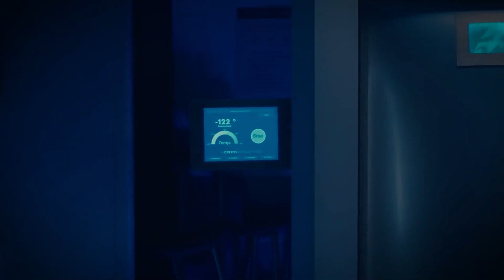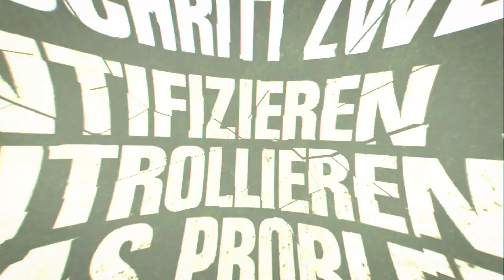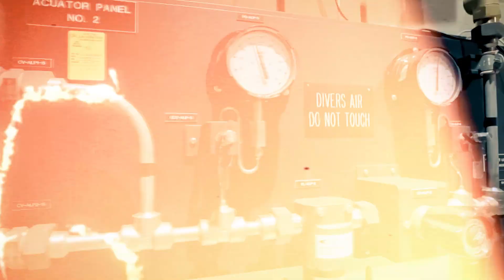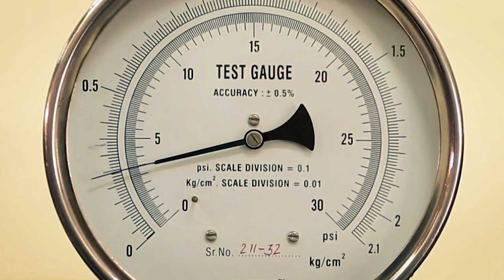TITANIC-Tauchboot DRAMA: So überlebst du dieses Szenario!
Ein Unterwasserfahrzeug mit fünf Personen an Bord, das auf dem Weg zum Wrack der
Titanic ist, hat den Kontakt zu seinem Mutterschiff verloren. Niemand weiß, wo es sich
befindet oder ob die Besatzung noch am Leben ist.
Bis heute sind wir uns nicht einig darüber, was der Grund für einen Milliardär sein könnte zu
sagen: “Hey, diese viel zu kleine und extrem enge Aluminium Kapsel wird mein Urlaub, weil
ich unbedingt die Titanic sehen möchte…

🔰 -  Dieses Produkt hilft dir zu überleben:

ℹ️ - Über das Video:
01:38 Schritt eins: Keine Panik!
02:18 Schritt zwei: Identifizieren und kontrollieren Sie das Problem.
03:00 Schritt drei: Hilfe rufen
03:27 Schritt vier: Nutzen Sie ein Auftriebsmittel
04:07 Schritt fünf: Bewegen Sie sich in Richtung der Notausgänge

Made with 💗 von Survival Helden

Wir haben Produktionskosten und stecken viel Zeit in die Erstellung unserer Inhalte, die dir hoffentlich gefallen.

ℹ️ Wichtges:
Hinweis: Dieses Video soll keinen Ersatz für professionelle Beratung, Diagnose oder Behandlung darstellen. Suchen Sie immer den Rat Ihres Arztes oder eines anderen qualifizierten Gesundheitsdienstleisters, wenn Sie Fragen zu einer medizinischen Erkrankung haben. Ignorieren Sie niemals professionelle medizinische Ratschläge oder zögern Sie, diese einzuholen, weil Sie etwas auf diesem Kanal gesehen haben. Wenn Sie glauben, dass Sie einen Notfall haben, rufen Sie sofort Ihren Arzt, den Rettungsdienst oder die Polizei an. Survival Helden empfiehlt oder unterstützt keine spezifischen Tests, Ärzte, Produkte, Verfahren, Meinungen oder andere Informationen, die in diesem Video erwähnt werden. Die Nutzung von Informationen, die von uns bereitgestellt werden, erfolgt ausschließlich auf eigenes Risiko.